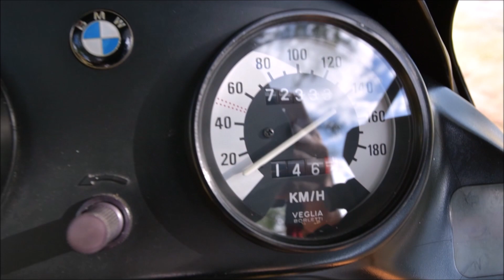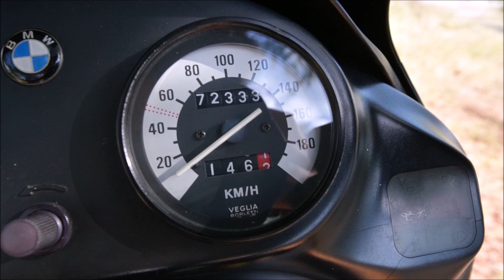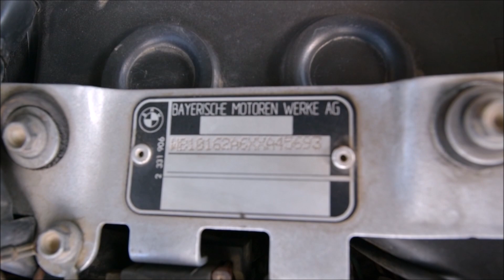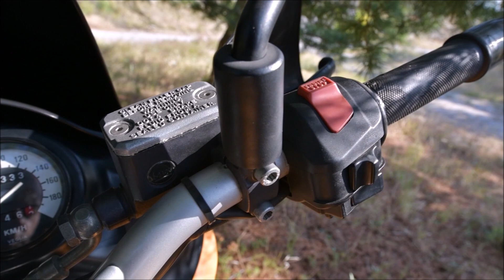Η ιστορία του BMW f650 funduro/st